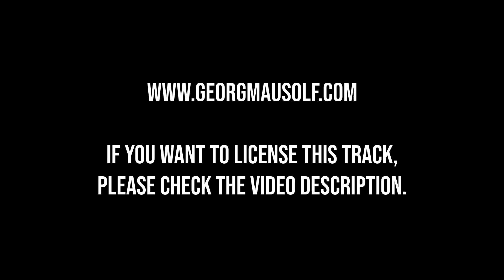ENDGAME: Epic Dark Hybrid Trailer Music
► Track: Endgame
► Artist: Georg Mausolf
► Genre: Trailer Music

► Track Description:
This a rather old track I wrote back in 2018, but never really published. I realized that it would be sad to let it rot on my harddrive, so here it is!